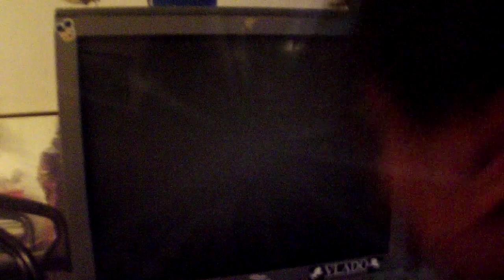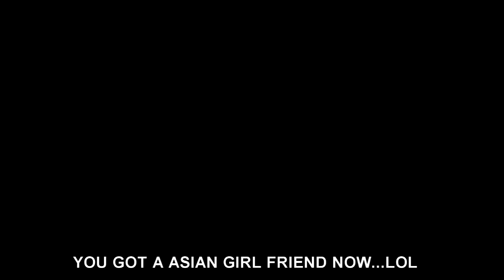THE JOURNEY BY RED ANGEL - FILMED/EDITED BY MEL PRO. DUCTIONS 2012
the journey by red angel reggae artist. three tracks in one